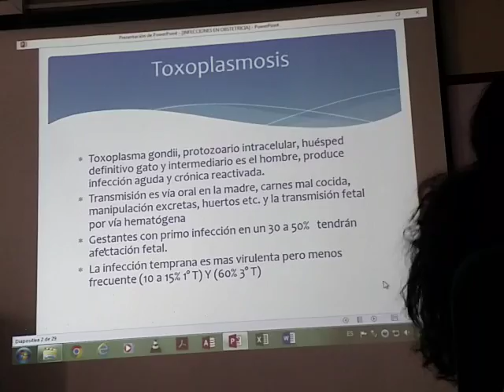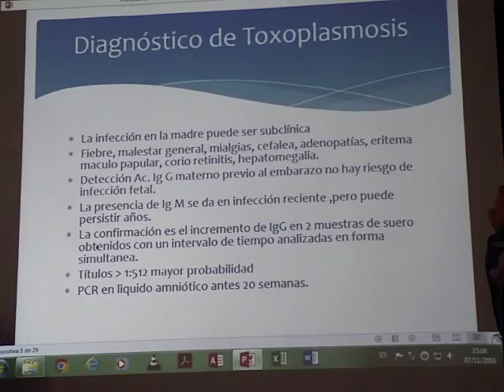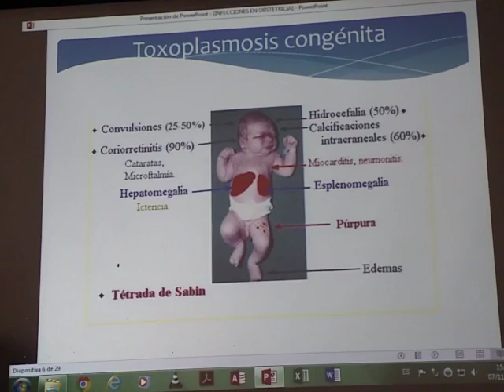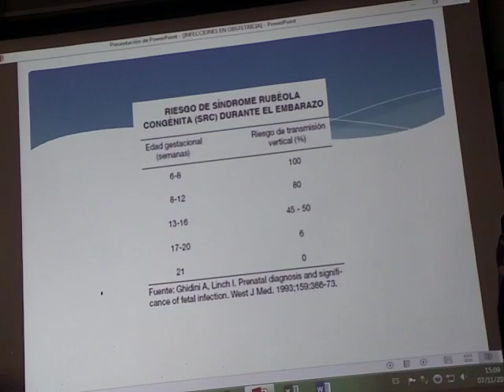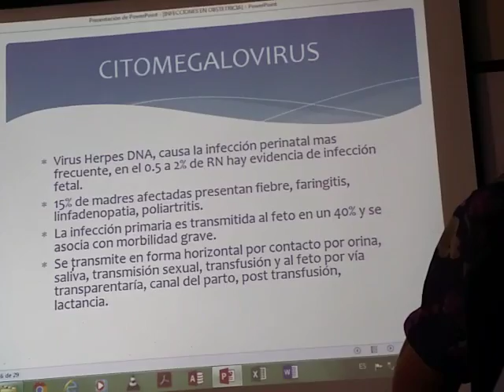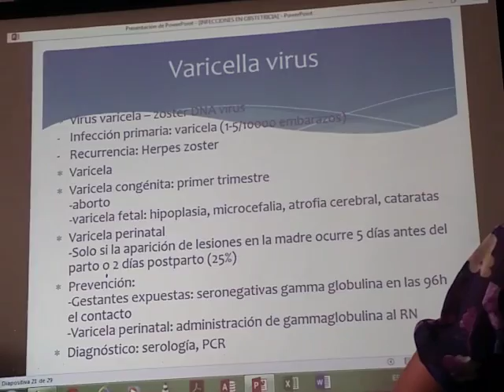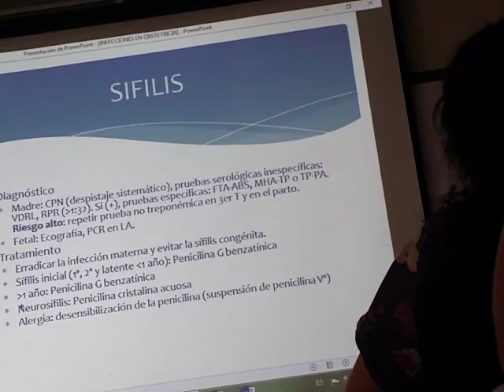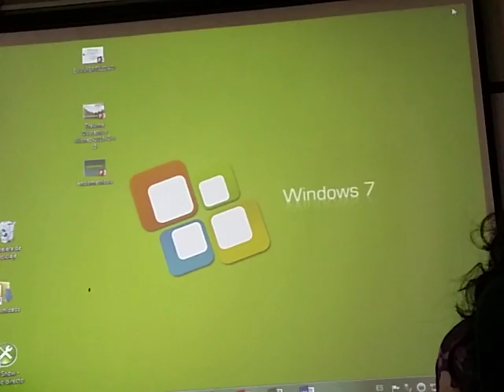Teoría 7 Infecciones en Obstetricia TORCH